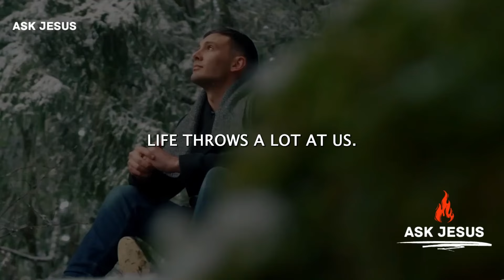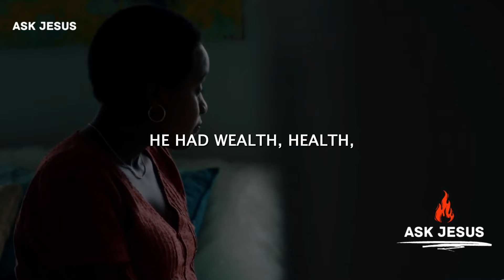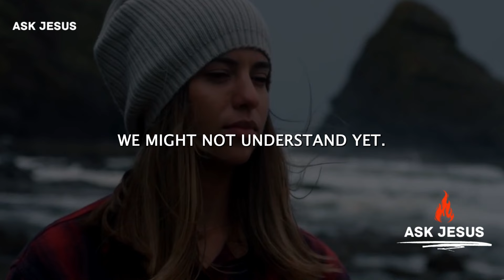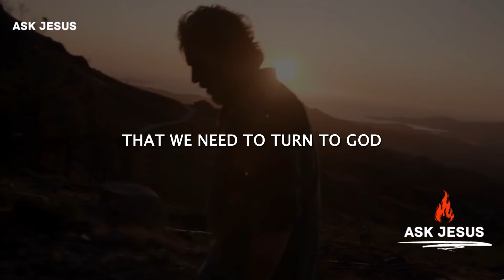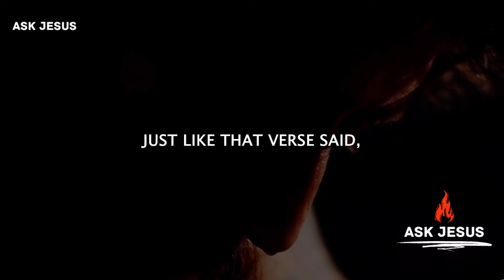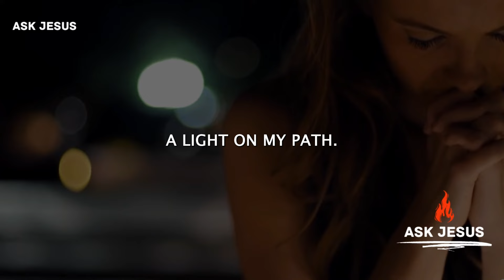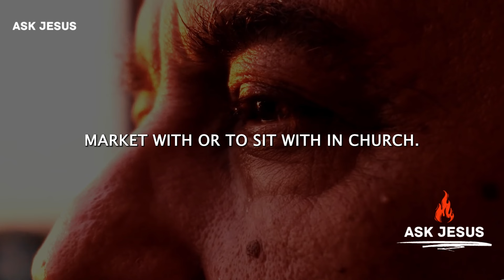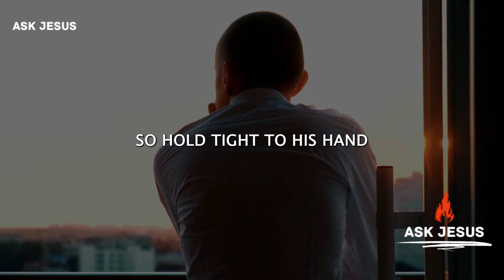Don't Give Up | God Isn't Finished With You Yet (Morning Prayer to Start Your Day)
Don't give up. God isn't finished with you yet. He has a reason for your struggle and a reward for your faithfulness. Christian Motivation

We value and appreciate your support.